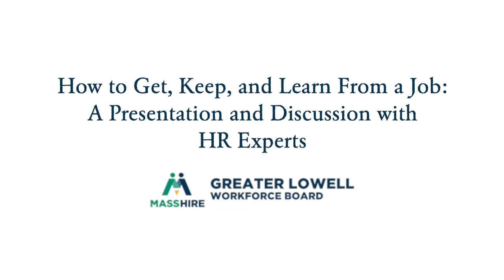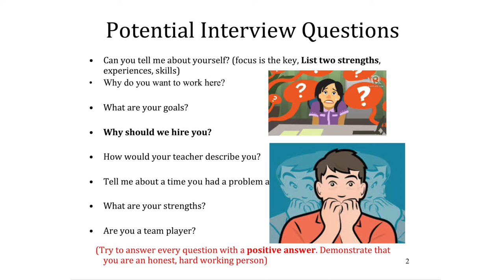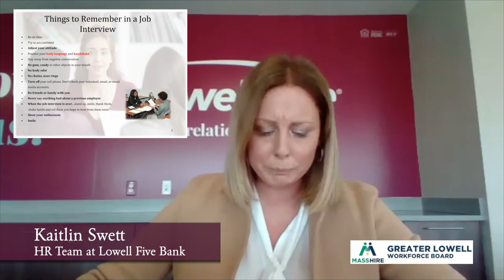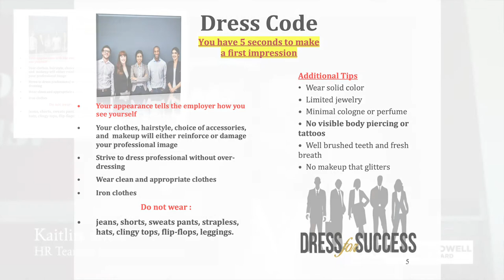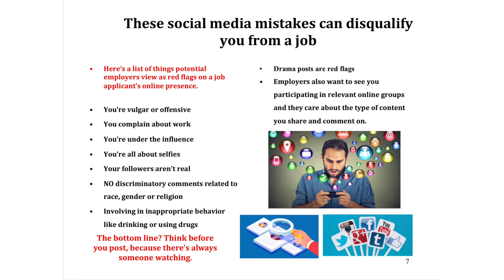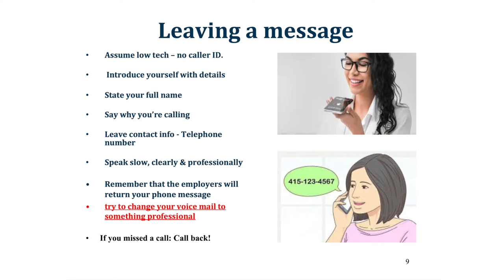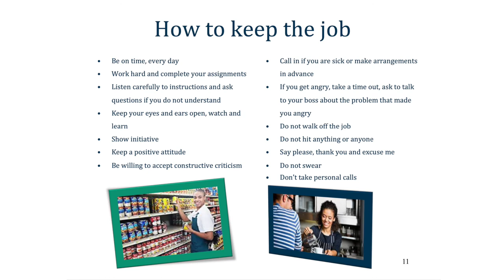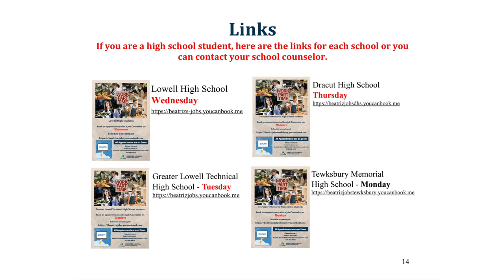Greater Lowell Workforce Board Panel on Jobs and Hiring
A panel of HR experts from around the Merrimack Valley and Massachusetts discuss how to get a job, how to keep a job, and how to learn from your experiences on the job. Panel hosted by the Greater Lowell Workforce Board.